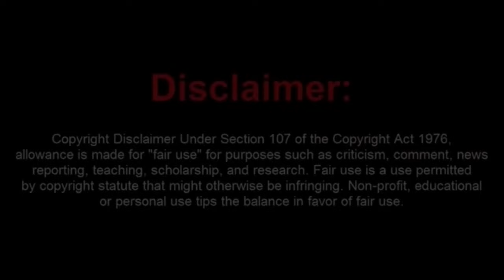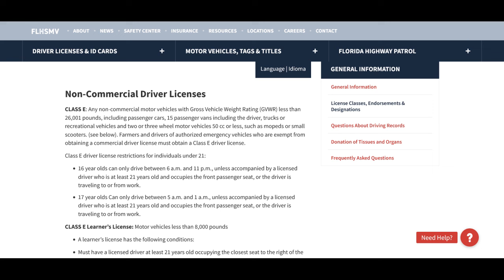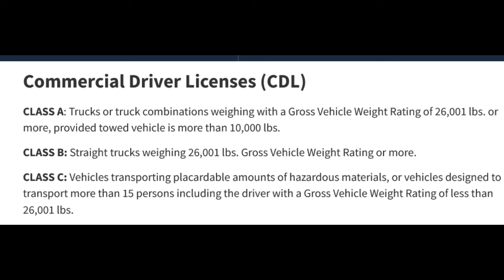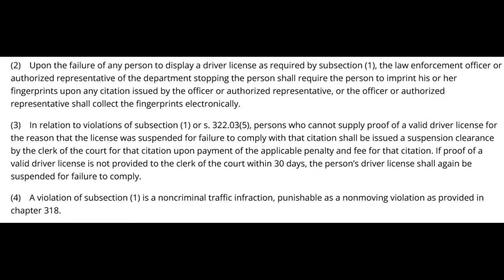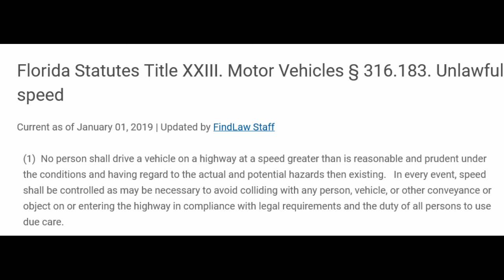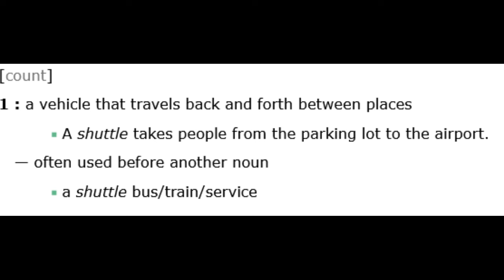Lack Brain Sovtard Gets Pulled from His Travel Shuttle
Thanks to the sub who sent me this one. It was fund to do.